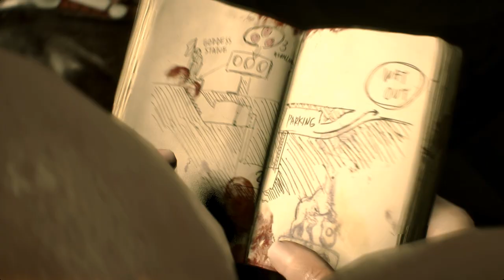[fix]Corset XL Red Resident Evil 2 Remake Becca outfit /Biohazard 2 mod / Resident Evil Resistance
This video has been cut due to age restrictions (yellow dollars). Corset XL Red Resident Evil 2 Remake Becca outfit

Mod shop
Sorry